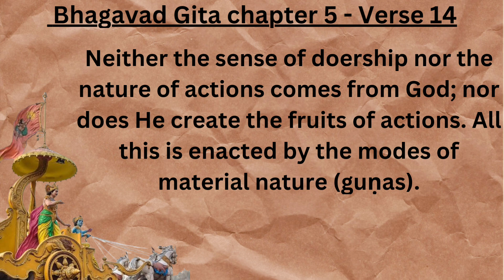Srimad Bhagavad Gita chapter 5, verse 14.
न कर्तृत्वं न कर्माणि लोकस्य सृजति प्रभु: |
न कर्मफलसंयोगं स्वभावस्तु प्रवर्तते || 14||

Translation

BG 5.14: Neither the sense of doership nor the nature of actions comes from God; nor does He create the fruits of actions. All this is enacted by the modes of material nature (guṇas).

Commentary

In this verse, the word Prabhu has been used for God, to indicate that He is the Lord of the world.  He is also omnipotent and controls the entire universe.  Yet, though He conducts the activities of the universe, He remains the non-doer.  He is neither the director of our actions, nor does He decree whether we will perform a particular virtuous or evil deed.  Had He been our director, there would be no need for elaborate instructions on good and bad actions.  All the scriptures would have ended in three short sentences: “O souls, I am the director of all your works.  So you do not need to understand what good or bad action is.  I will make you do as I wish.”

Similarly, God is not responsible for our getting stuck with the sense of doership.  If He had deliberately created the pride of doing in us, then again we could have blamed Him for our misdoings.  But the fact is that the soul brings this pride onto itself out of ignorance.  If the soul chooses to do away with the ignorance, then God helps dispel it with His grace.

Thus, renunciation of the sense of doership is the responsibility of the soul.  The body is constituted of the three modes of material nature, and all actions are performed by the modes.  But out of ignorance, the soul identifies with the body and becomes implicated as the doer of actions, which are in fact done by material nature (verse 3.27).